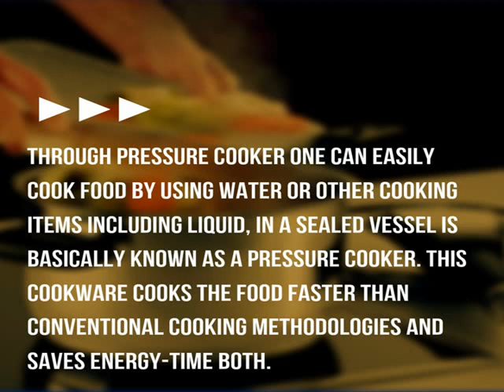Get To Know Information On Pressure Cookers!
You should know that pressure cooker works on a simple principle and which is steam pressure where a sealed pot that is with a lot of steam inside actually builds up high pressure inside it and that is which helps food cook faster.

When was the time pressure cooker invented?

It was invented way back in the 1600s by a Frenchman by Denis Papin. He was a man who just wanted to translate new discoveries in physics and about pressure and steam into cooking. He then called his pot the "Digester" but it took a longer time before better manufacturing standards and equipment could make these high pressure pots safe.

Where to shop for it?
where you will get plenty of information about it.